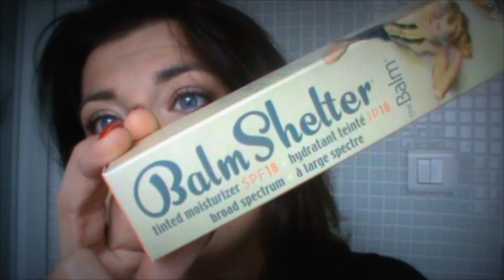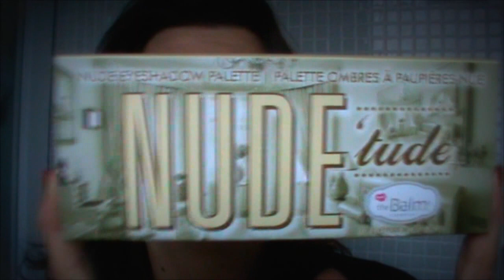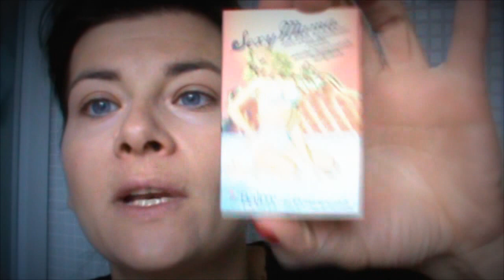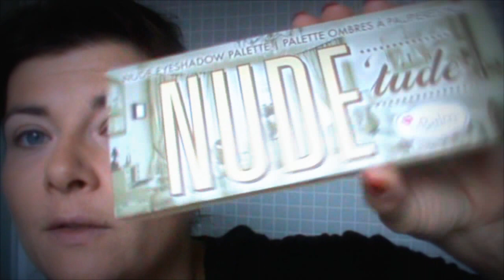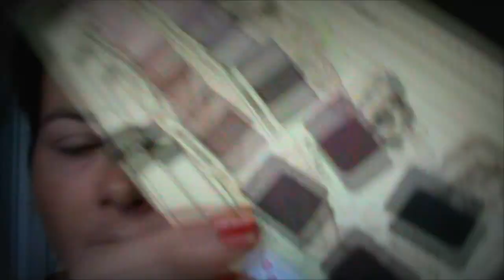Découverte live et tuto The Balm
Découvrez avec moi certains produits The Balm : crash test et tuto !

Crème teintée Balm Shelter
Poudre transparent et matifiante Sexy Mama
Poudre bronzante Bahama Mama
Palette Nude'tude